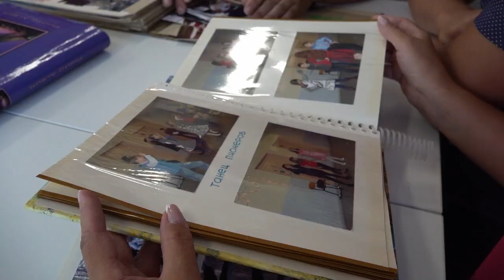Любовь к детям по наследству